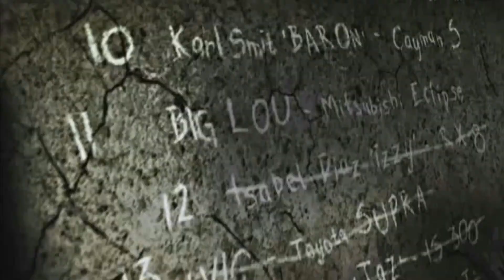Need For Speed Most Wanted (2005) #06 Blacklist 11: Big Lou (Mitsubishi Eclipse GT)